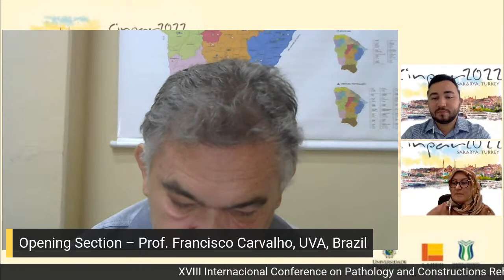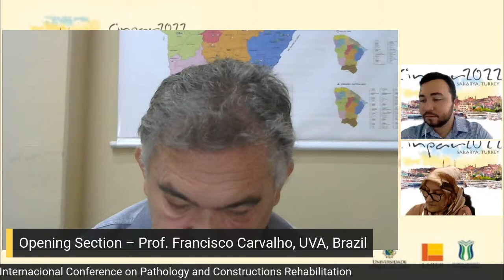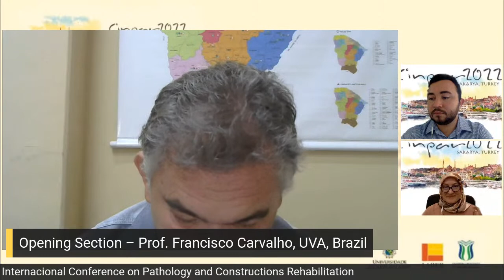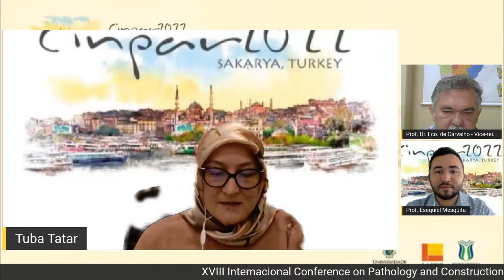Opening Section | Prof. Francisco CARVALHO, UVA, Brazil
Opening Section:
Prof. Francisco CARVALHO, UVA, Brazil

9h30min – 10h00min (BR)